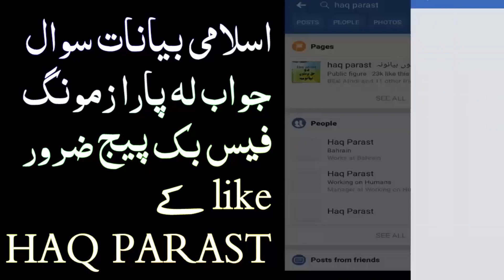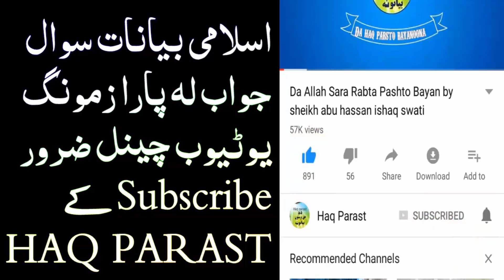Karobari KhairMaar Bande Sadaqa Kegi Sheikh Abu Hassan Ishaq Swati pashto bayan sawal jawab